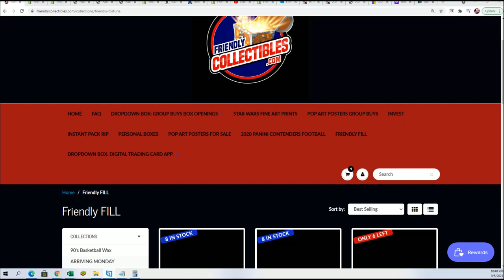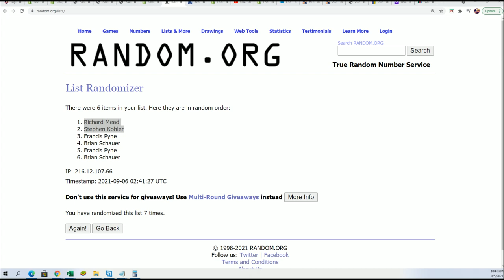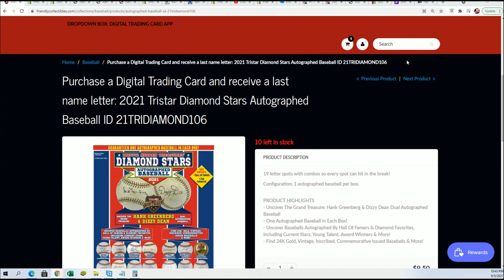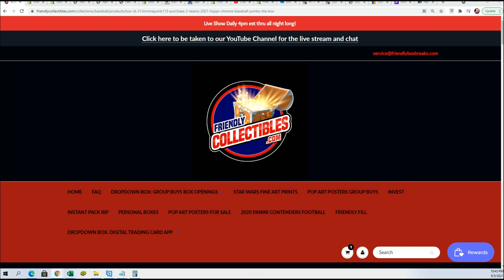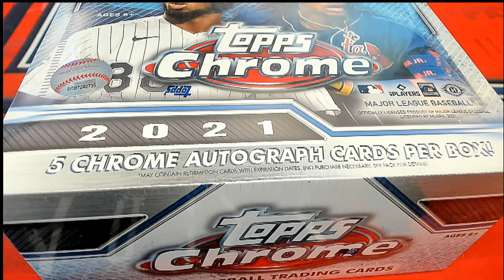2021 Topps Chrome Baseball Jumbo FILLER ID 21CHROMEJUMB113